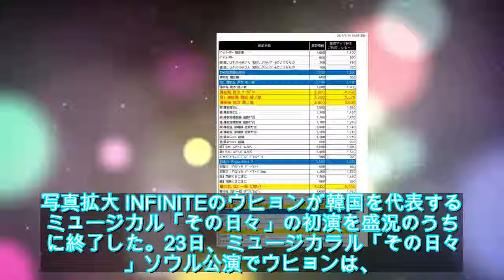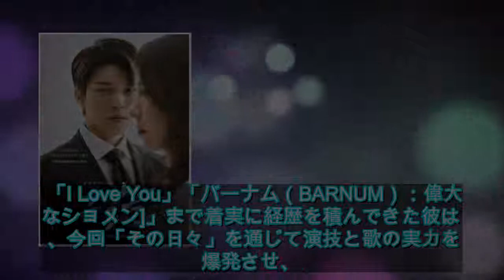INFINITE ウヒョン、ミュージカル「その日々」初演を盛況のうちに終了…圧倒的な実力で観客を魅了 - ライブドアニュース